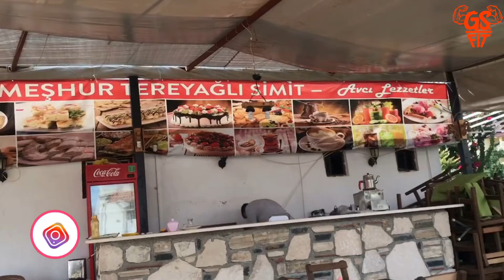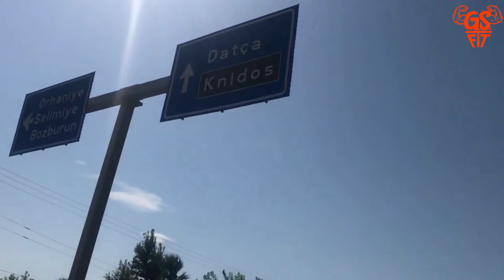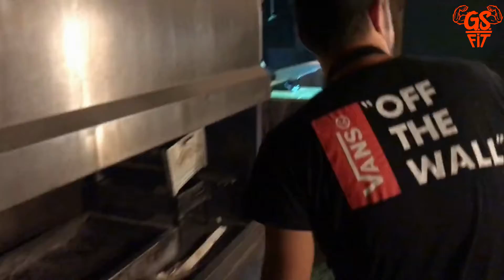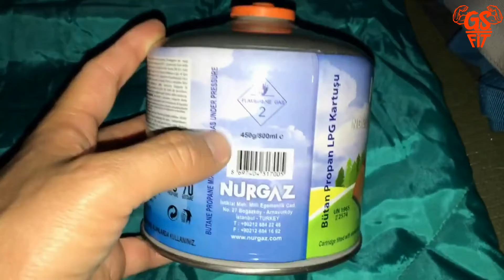KARİA YOLU 4'üncü Gün - Carian Trail / Datça Etabına Geçiş Selimiye - Datça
KariaYolu, lycianway, CarianTrail Merhaba arkadaşlar ben Gökhan kanalıma hoş geldiniz?

Biliyorsunuz artık gezmeye verdim kendimi ve birazda gezerek keşfedeyim kendimi dedim. Ve artık rotamızda Karia Yolu var. Şuan Datça da Kamp alanındayım ve  artık dinlenme vakti buraya otobüs ve taksi ile gelebildik çünkü videoda görüldüğü gibi çok kalabalık olarak geldik ve bugün burada uzun bir aradan sonra sıcak su ve sıcak yemek yemenin keyfini çıkaracağız. Sizlere bu yürüyüşümü her şeyiyle aktarmak istiyorum bu sebeple her gün sizler için video paylaşacağım.

Öncelikle Karia Yolunu tanıyalım 👍🏼👍🏼

Karia Yolu, ismini antik Karya bölgesinden alan, 46 etaba ve yaklaşık 800 kilometrelik patika yoluna sahip Türkiye'nin en uzun yürüyüş yoludur.
 Aydın’ın Çine ilçesinden başlayarak Muğla’nın yarımadalarının tamamından geçen rota, çeşitli köy ve kasabalara, koylara, tepe ve dağ yollarına ve antik kentlere de uğramasından ötürü Türkiye'den ve yurtdışından gelen pek çok yürüyüşçüyü çekmektedir.
850 kilometre uzunluğundaki yürüyüş yolu, Bozburun Yarımadası, Datça Yarımadası, Gökova Körfezi ve İç Karia olmak üzere 4 ana bölüm ile Muğla ve çevresindeki bölgeleri kapsayan 1 ek bölümden oluşmaktadır.

Merak ettiğiniz bir şey varsa yorumlarda sorabilirsiniz.
Bu paylaşımlarımın daha çok kitleye ulaşması için sizde videoları beğenerek ve paylaşarak bana bu konuda destek olabilirsiniz.